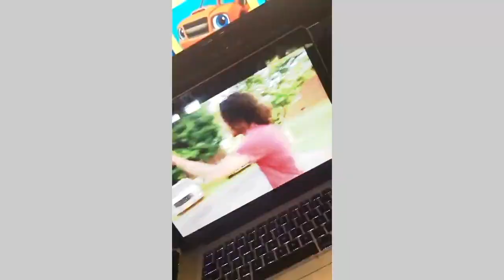XCEP - BASICS / SO THRU (Reaction Video)